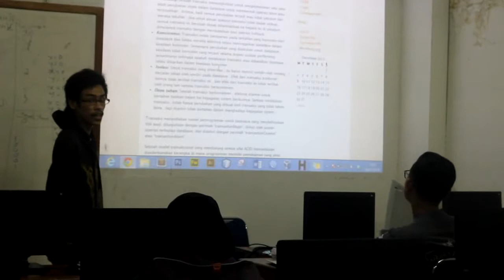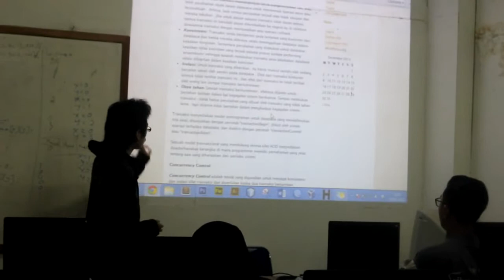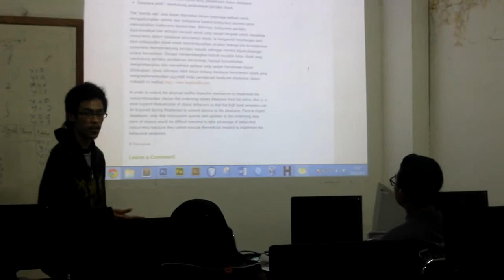Achieving High Concurrency In Object Oriented Databases - muhammad yanuar efendi - UAD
OODB Tugas Review Artikel